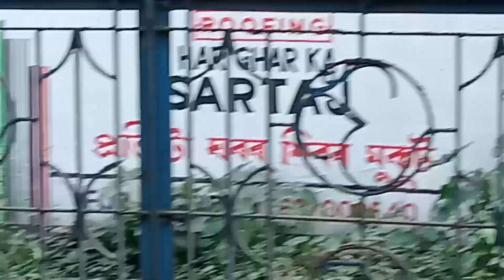17 August 2024